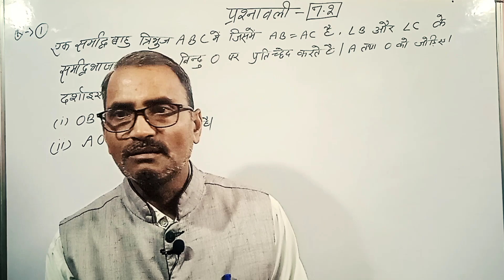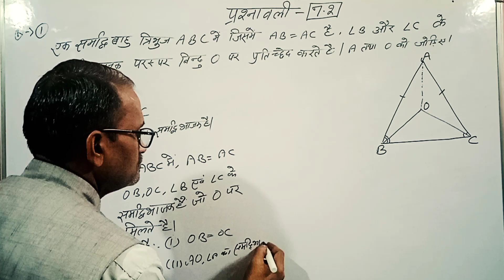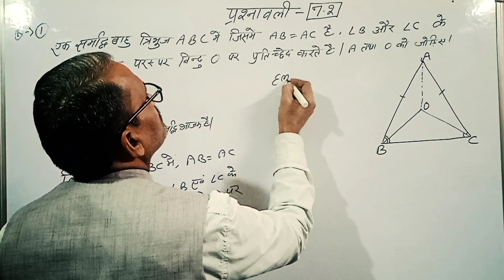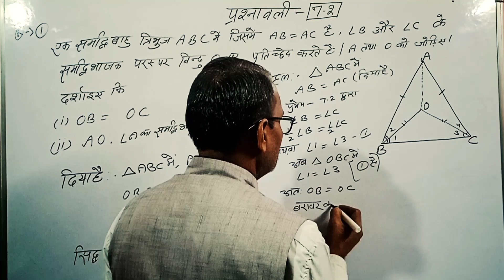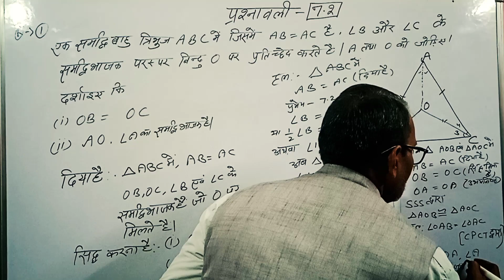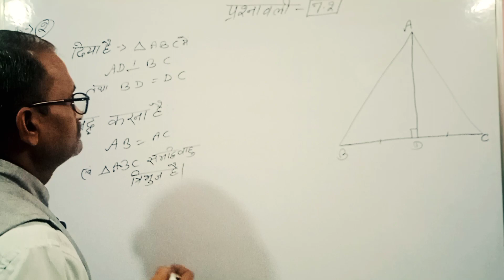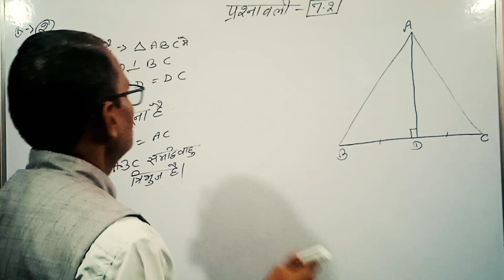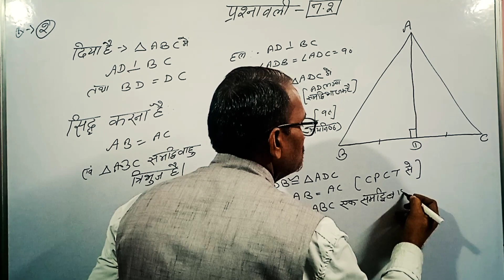CLASS-9th/CHAPTER-7 -Triangle/Exercise -7.2/Question-1,2/Math-BY-DHARAM SIR@bhagwatiuniqueclasses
बच्चों आप सभी लोगों का हमारे चैनल @गणित#भगवती यूनिक क्लासेस में बहुत स्वागत है आप सभी हमारे चैनल के माध्यम से घर बैठे आसानी से पाठ -7 (Triangle)के  Exercise-7.2/Question-1,2को आसानी से समझ सकते हैं
My dear childrens you are most welcome in my channel Bhagwati Unique Classes. you can understand all questions solution of  Chapter-7-Triangle-in easy method BY-DHARAM SIR.